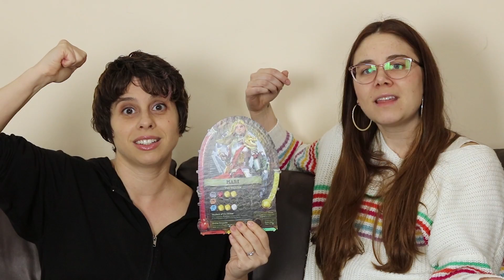Valor and Villainy: Minions of Mordak- Kickstarter Preview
The Kickstarter page!